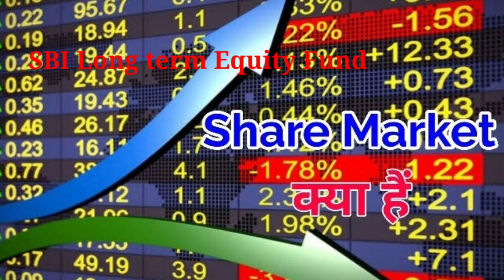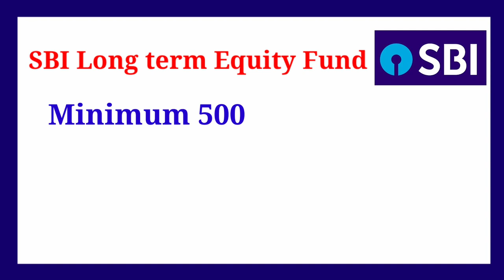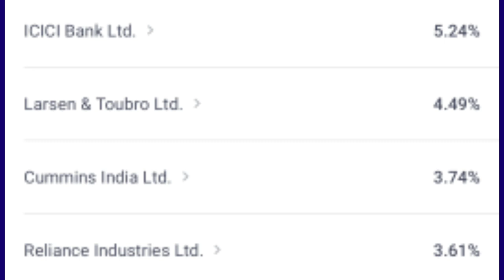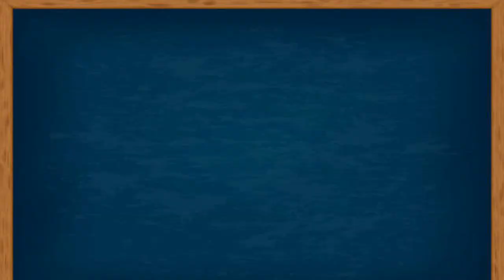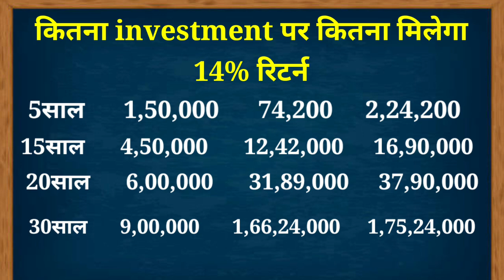🔥sbi की बढ़िया स्कीम🔥stat Bank of India best investment scheme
hi friend in this video we have to given information about stat Bank of India best investment plan
stat Bank of India best investment scheme

sbi long term equity fund